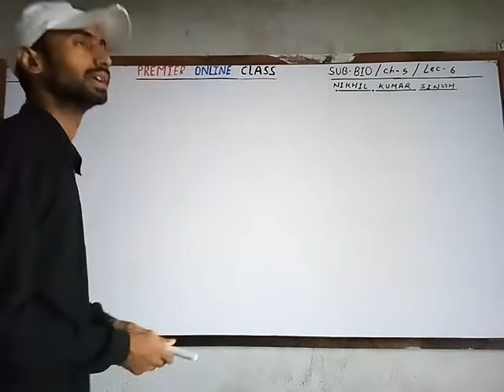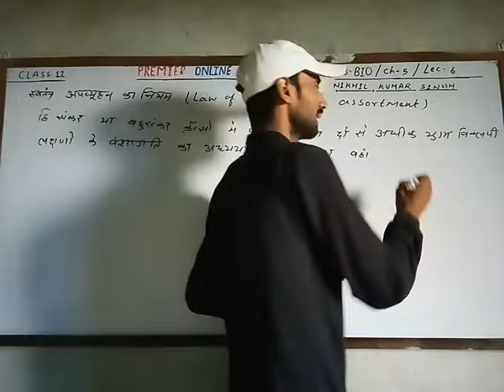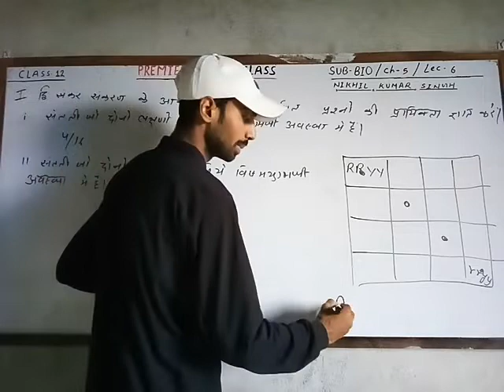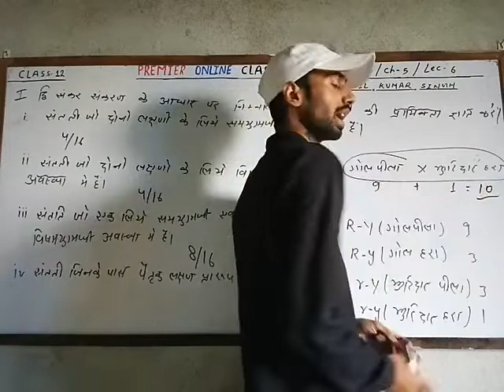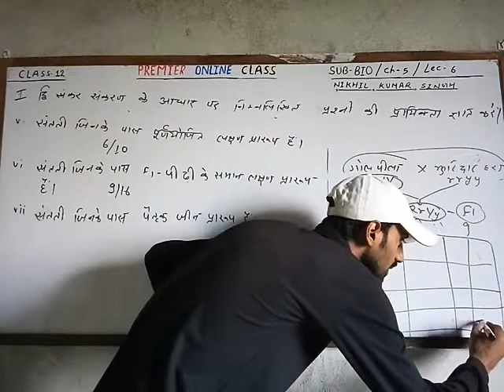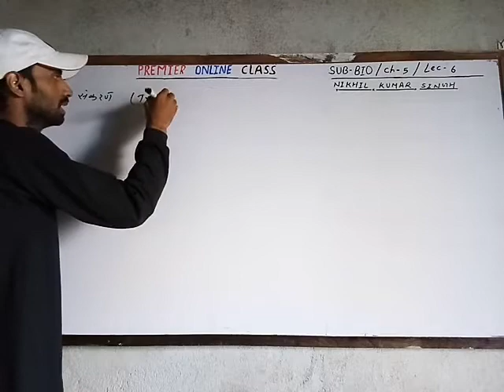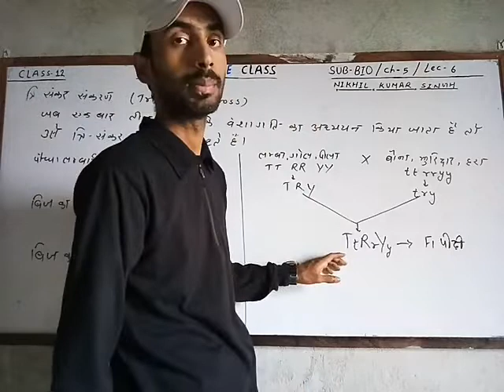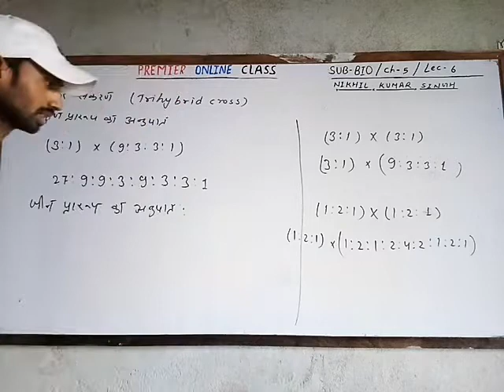Class 12 Genetics(dihybrid problem) ch.5 lec.6